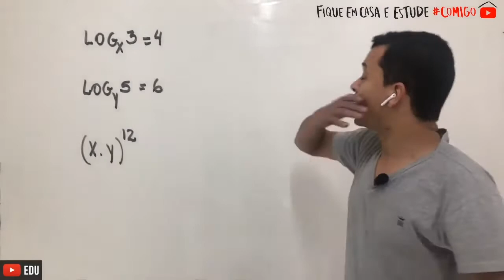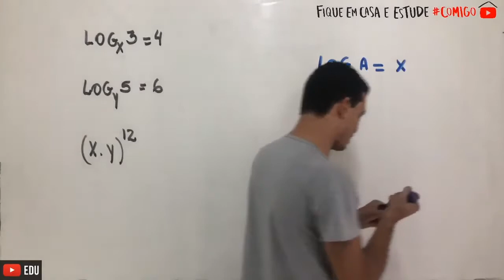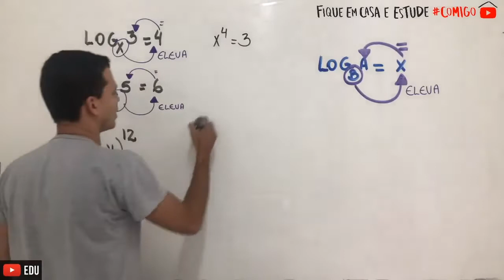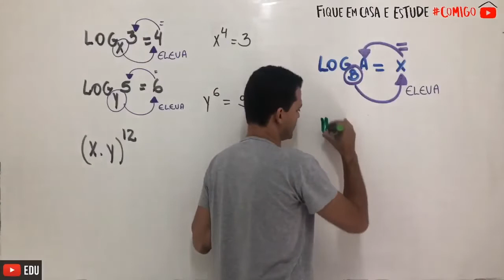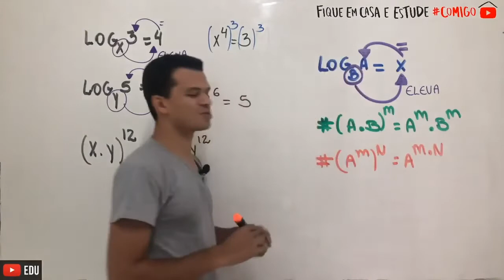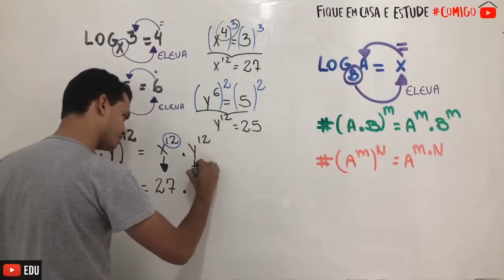UFU | Se x e y são números reais positivos…..